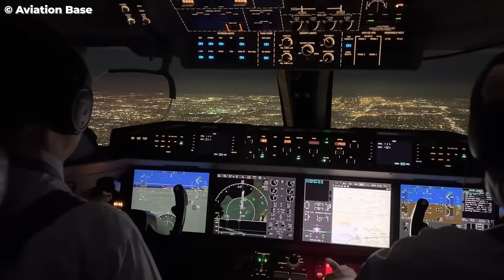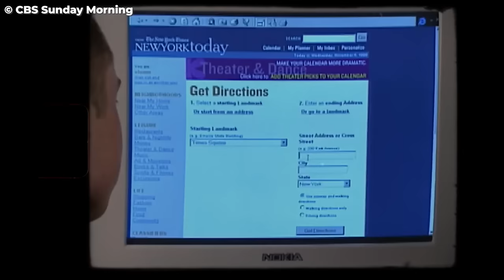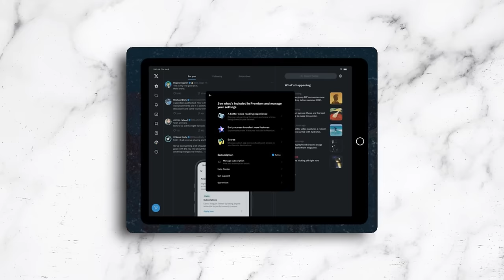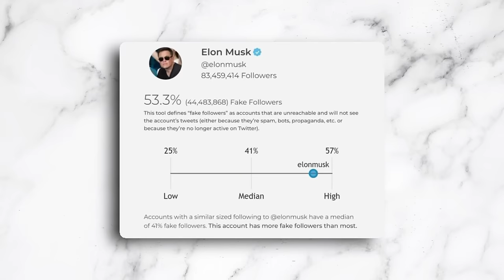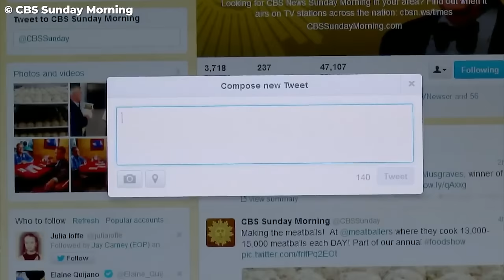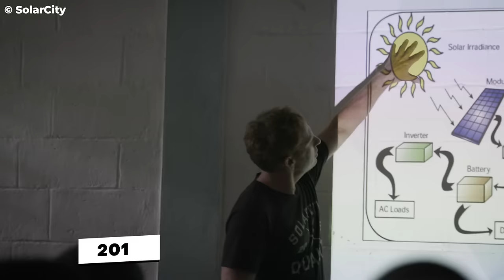Elon Musk's Family is Way Richer Than You Think